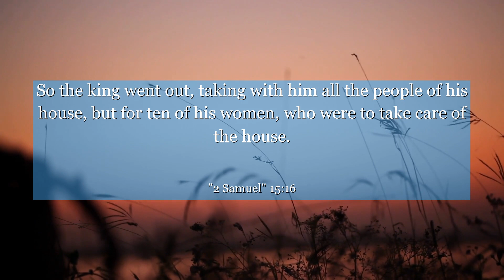2 Samuel 15:16 So the king went out, taking with him all the people of his house, but for ten of his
In 2 Samuel chapter 15: verse 16, we witness a powerful moment of resilience and determination. Amidst a time of uncertainty and betrayal, King David remains steadfast, choosing to rise above the challenges he faces. This verse teaches us the importance of staying strong in the face of adversity, refusing to let circumstances define our character. Let this inspiring message remind us that we have the power to overcome any obstacle that comes our way.